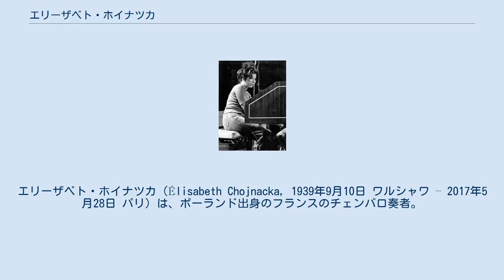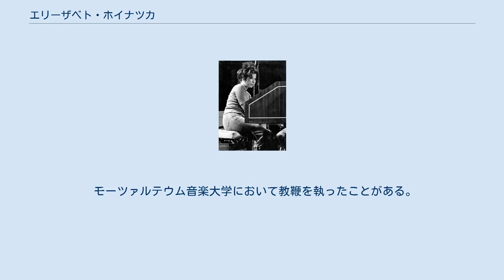エリーザベト・ホイナツカ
エリーザベト・ホイナツカ（Élisabeth Chojnacka, 1939年9月10日 ワルシャワ – 2017年5月28日 パリ）は、ポーランド出身のフランスのチェンバロ奏者。
現代音楽を専門とする演奏家として知られている。
 本名は Elżbieta 。
1962年にワルシャワ・ショパン音楽アカデミーにおいて学位を取得。
その後パリに転居してエメ・ヴァン・ド・ヴィールに師事。
 多くのチェンバロ作品や、チェンバロと合奏（または電子楽器との合奏）のための作品を初演してきた。
リゲティやクセナキス、ツィグムント・クラウゼ、マイケル・ナイマンら80人以上の作曲から作品の献呈を受けており、モーリス・オアナやフランコ・ドナトーニ、ヘンリク・グレツキ、クシュシトフ・メイエル、一柳慧、クリストバル・アルフテル、アストル・ピアソラ、フランソワ＝ベルナール・マッシュ、スティーヴン・モンタギュー、イヴ・プラン、リュック・フェラーリ、アンドレ・ブクレシュリエフ、アルド・クレメンティ、ベツィ・ジョラス、ジョーゼフ・ホロヴィッツ、ロベルト・シエラ、ジャン・ヴィエネ、マリユス・コンスタンらの作品を上演・録音している。
 モダン・チェンバロを用いた現代音楽の演奏者として特に知られているが、演奏会やいくつかの録音では、古楽の演奏も披露している。
また、ジョプリンやファリャ、プーランクもレパートリーに持っている。
演奏では、たいてい自分のチェンバロをやや電子変調して用いる。
 モーツァルテウム音楽大学において教鞭を執ったことがある。
 ^ Małgorzata Kosińska (2017年5月28日). “Nie żyje Elżbieta Chojnacka. „Znakomita polska klawesynistka””. Polskie Radio. オリジナルの2017年5月30日時点におけるアーカイブ。
2017年5月30日閲覧。